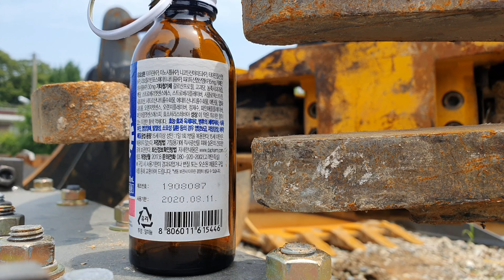06w굴삭기 주현틸트로테이터의 정밀함을 보여드립니다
굴착기 어태치먼트 주현 틸트로테이터 옵션사양인 다목적 그립 으로 물건을 집는 영상입니다